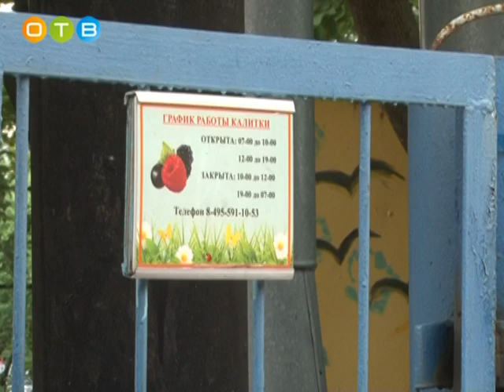Проверка территорий детских садов №71 И №72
В этом году на ремонт и благоустройство территорий 17 детских садов района из бюджета выделено 208 млн. рублей. Новые прогулочные веранды, спортивные и игровые площадки, малые архитектурные формы, ровный асфальт и красивое ограждение - все это совсем скоро смогут оценить юные воспитанники.